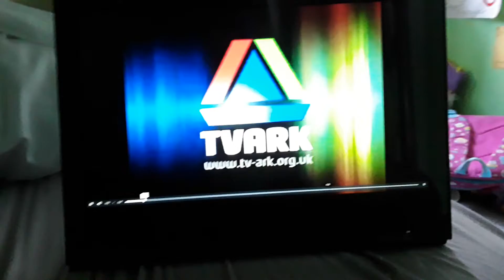Channel 4 - NBA: The All Star Game Trailer 1997.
A Trailer For NBA: The All Star Game Whitch Started Sunday At 11:20 In 1997 On Channel 4.